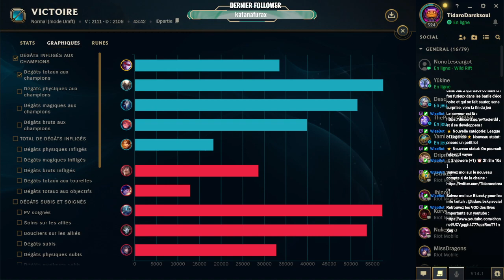League of legend : Objectif vayne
VOD du 21 janvier 2024 sur league of legend -- Watch live